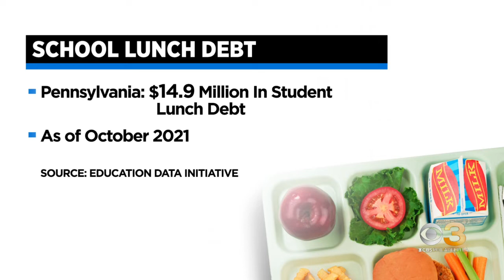Bristol Borough School District cancels all student lunch debt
As of last October, Pennsylvanians had nearly $15 million in student lunch debt.